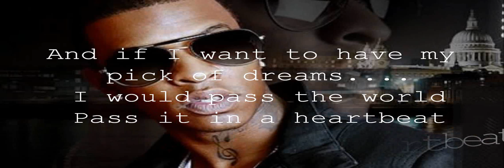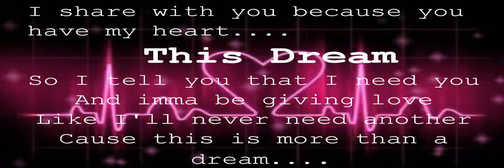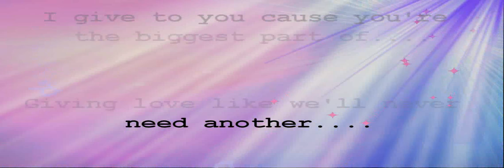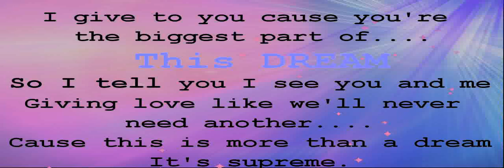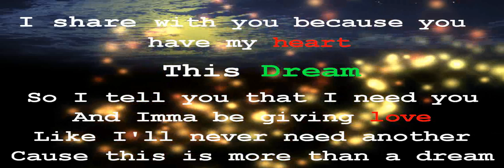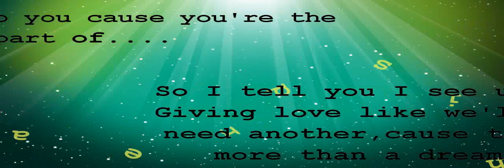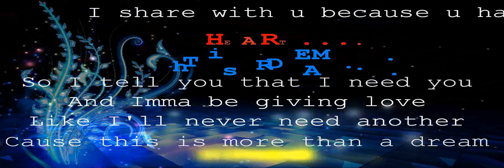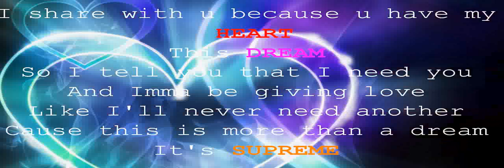Brandy - Supreme Feat. Johnta Austin [HD] 2011 2012 2013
R|Kassam